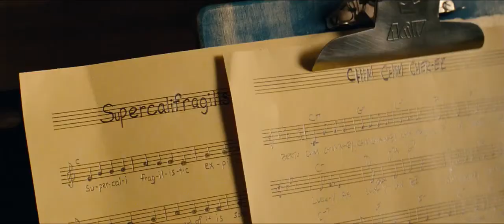Спасти мистера Бэнкса - Надежистый (Фрагмент) 720p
Смотрите фрагмент из художественного фильма Disney «Спасти мистера Бэнкса».
Фильм о том, как Уолт Дисней упрашивал писательницу Памелу Трэверс продать ему права на экранизацию романов про Мэри Поппинс.